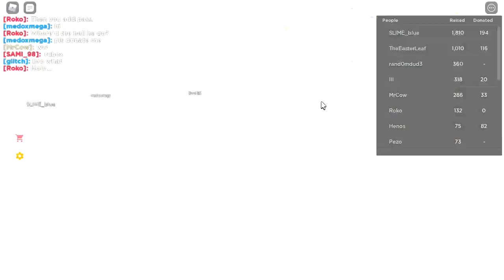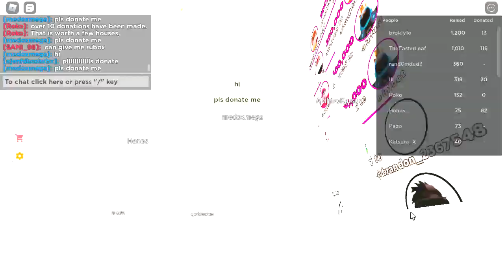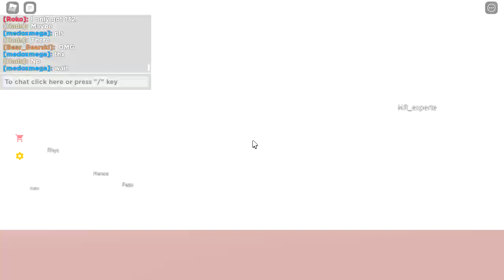Roblox pls donate was hacked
Roblox please donate was hacked by a group of people today 2022 April